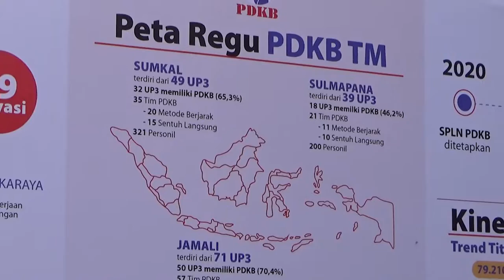PLN Tingkatkan Kompetensi Pasukan PDKB Menuju Go International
Semarang - PT PLN terus meningkatkan kompetensi tim pekerjaan dalam keadaan bertegangan atau PDKB. Hal ini dilakukan agar sesuai standar menuju go internasional. (res)